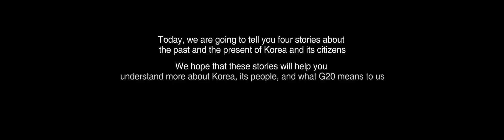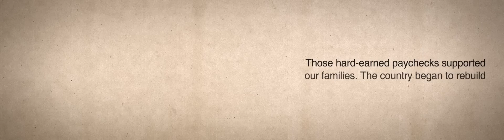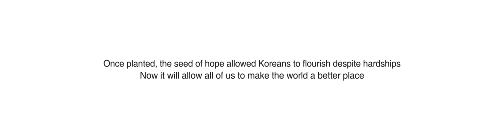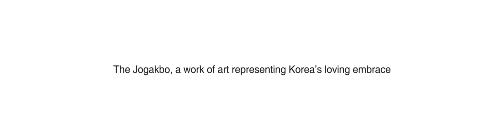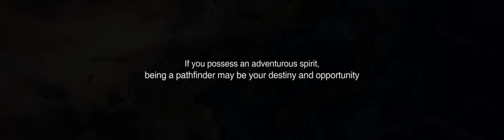South Korea Presentation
I hope you know South Korea better through this video clip.
I'd like to invite you all to my LIVE Stories most of them are Korean though. You can hear interesting Korean folktales with funny voices. Share them with your Love. Thanks!